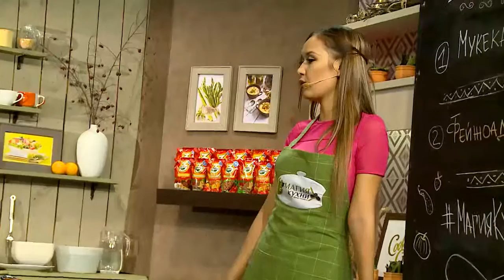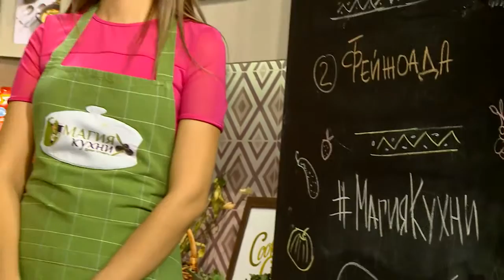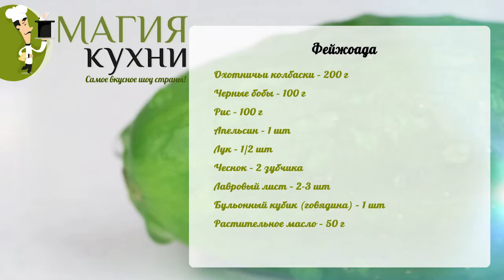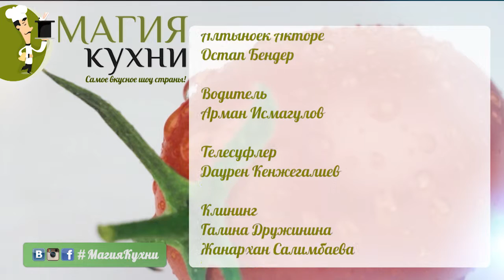МагияКухни 04.09.2015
Ведущий Алан Черкасов
Шеф-повар Елена Остроух
В гостях Раушан Жумагулова

Смотрите программу МагияКухни на телеканале Хабар c пн. по пт. в 11-45.

В этой программе мы готовим:
Мукека
Стейк семги – 1 шт
Креветки – 100 г
Болгарский перец трех цветов – 100 г
Кокосовое молоко – 100 г
Мукека. Режем перец соломкой и обжариваем на сковороде, сбрызгиваем соком лимона. После того, как овощи порумянились, опускаем в сковороду креветки, солим, перчим, добавляем кокосовое молоко.  Приправляем стейк семги солью, перцем, и лимонным соком. Обжариваем рыбу на другой сковороде на растительном масле до появления золотистой корочки.  Затем отправляем стейк в духовой шкаф на 5-7 минут при температуре 200 градусов. Соединяем ингредиенты, украшаем томатами черри. Блюдо готово!

Фейжоада
Охотничьи колбаски – 200 г
Черные бобы – 100 г
Бульонный кубик (говядина) – 1 шт
Отвариваем черные бобы и рис.  Обратите внимание: на приготовление бобов вы потратите около двух с половиной часов.  При этом  в воду мы добавляем лавровый лист. А незадолго до того, как вынуть бобы,  опускаем в кастрюлю бульонный кубик. Измельчаем лук и чеснок. Обжариваем их в небольшом количестве растительного масла.  Режем крупно колбаски. И также отправляем их на сковороду. Смешиваем с готовой фасолью. Украшаем сегментами апельсина. На гарнир подаем отваренный рис. Приятного аппетита!